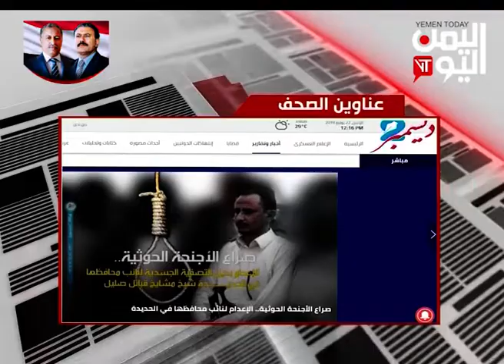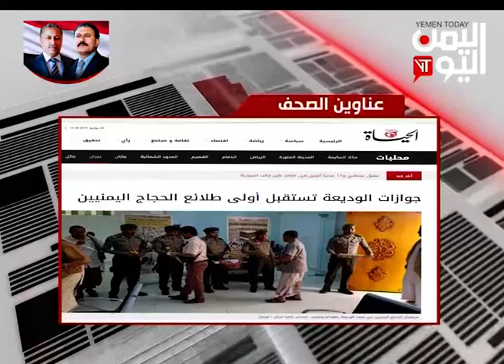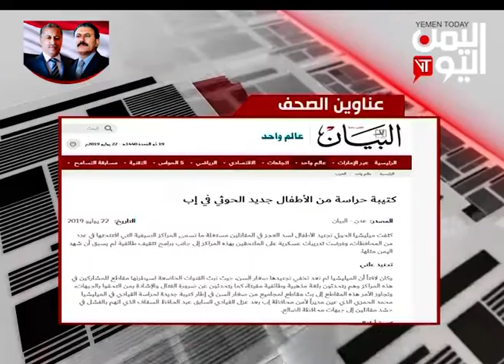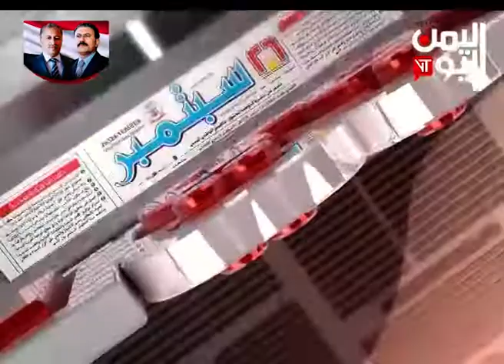الصحافة اليوم | الصراعات الحوثية الحوثية تطفو على السطح وتصفي اعضائها 22-7-2019